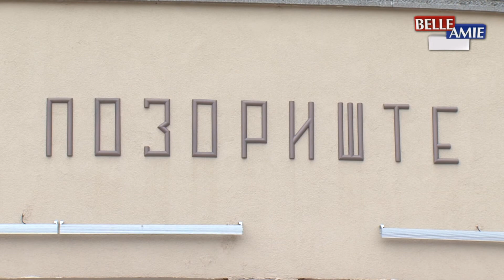Gradsko Veće dalo je saglasnost na ovogodišnji program rada Turističke Organizacije Niš